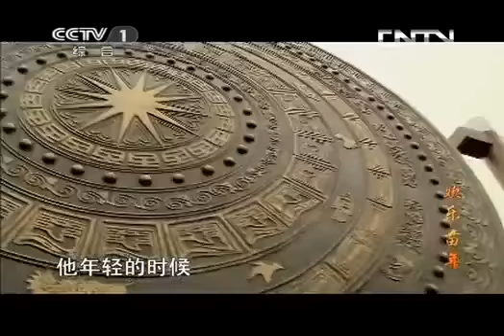中华民族纪录片 《中华民族》 20170604 非遗经典纪录 欢乐苗年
《中华民族》栏目多年来致力于展现中华各民族悠久的历史文化，介绍中国西部的地域、人文环境，反映各民族人民的传统习俗和文化传承，表现各.